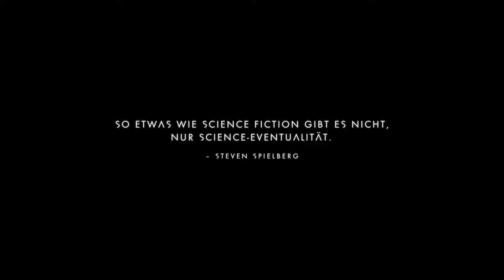Let's Play No Man's Sky [Full HD] #42 Zerschmetterte Hoffnungen und Träume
Lange antizipiert, viel zu wenig Zeit. No Man's Sky ist ein prozedural generiertes Universum mit über 18 Trillionen Planeten. Alles was das Auge sieht kann besucht werden, zerstört werden, gescannt werden.
Wir bauen unser eigenes Schiff wieder zusammen und starten in die weite weite Welt von No Man's Sky!

Skype: Noxxrogg